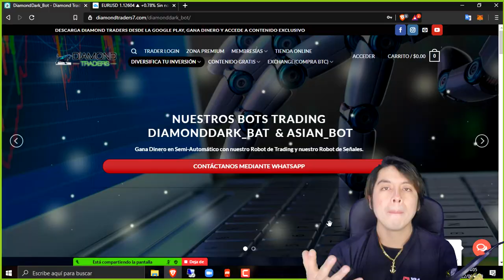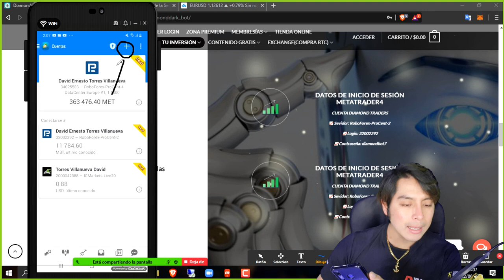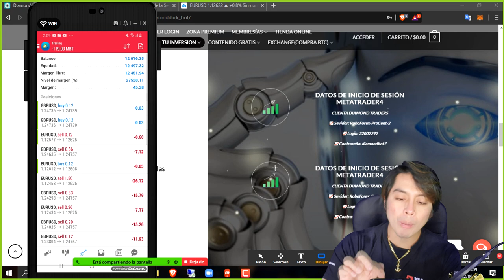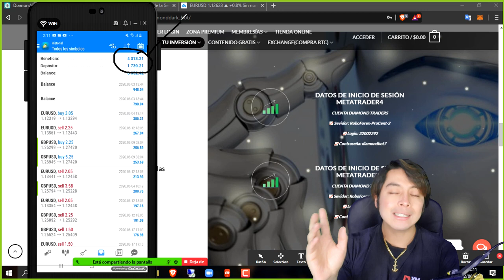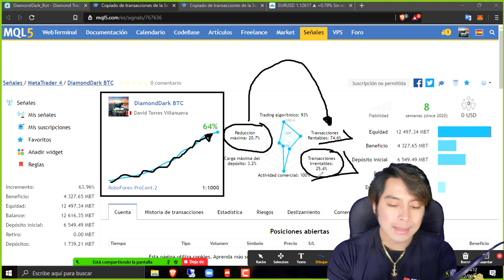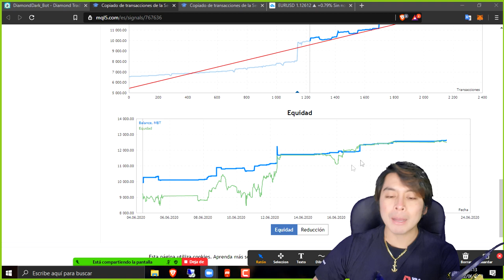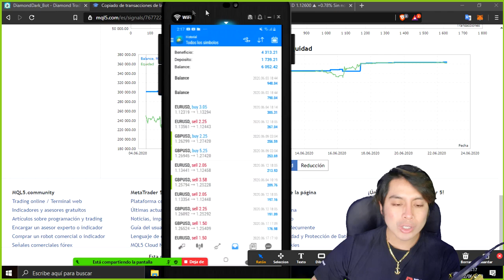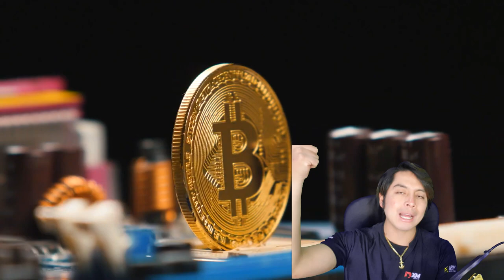📲 🔴 Resultados Semanales MÉTODO SEMI-AUTOMÁTICO | Invierte con Robots de TRADING | 75% DE GANANCIAS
⭐🤑 Descarga nuestra App desde la Google Play y comienza a Ganar Criptomonedas GRATIS y accede a CONTENIDO EXCLUSIVO 💰
📲⭐ ÚNETE A NUESTRO CANAL EN TELEGRAM (Sorteos, Promociones y contenido exclusivo): 💰

Lα cσpiα dε εstε vidεσ,
sεяα dεnunciαdα.
ORIGINAL
🔥💵 VAMOS POR TU ÉXITO Y LIBERTAD 💵🔥